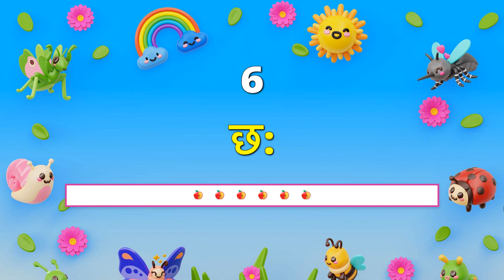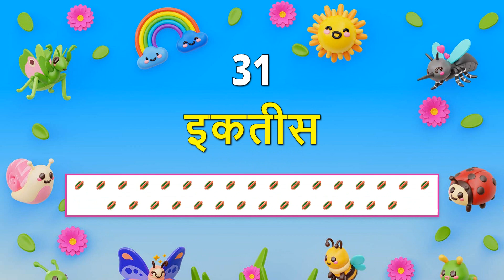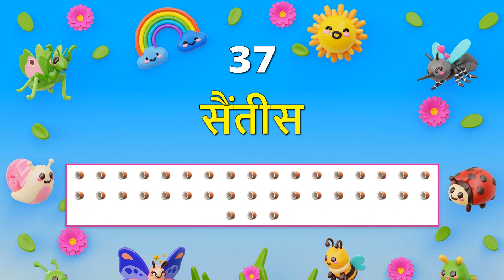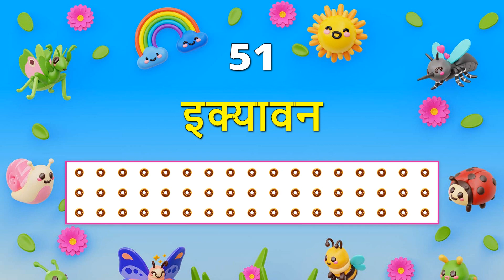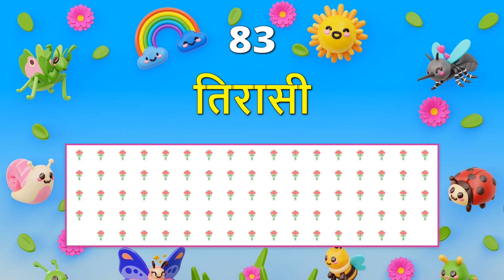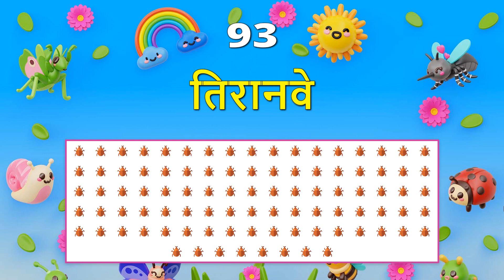1 se 100 tak counting hindi | 1 to 100 number names in hindi |1 से 100 तक हिंदी में गिनती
1 se 100 tak counting hindi | 1 to 100 number names in hindi |1 से 100 तक हिंदी में गिनती

1 se 100 tak counting hindi | 1 to 100 number names in hindi |1 से 100 तक हिंदी में गिनती
In this video children will learn how to count from 1 to 100 in hindi. Kids will learn the number names from 1 to 100 in hindi. Ek se sau Tak ginti Hindi mein in a musicical way is easy to teach kids counting from 1 to 100 in Hindi. 1 se 100 Hindi mein padhe / एक सौ तक गिनती is covered in this video in a fun easy and fast way. Learn 1 to 100 spelling in hindi is shown in this video.

एक से सौ तक गिनती शब्दों में / 1 to 100 counting in hindi in words/ spelling is shown in this video. Detailed information is covered about the spellings / numbers and words from 1-100.

#1-100takginti
#1-100counting
#1-100hindicounting,
#1-100numbers,
#1-100childnumbers,
learningcounting1-100,
#1-5100learncounting,
learn1-100numbers
hindinumbers1-100,
#1-100hindi,
#1 से 100 तक हिंदी में गिनती